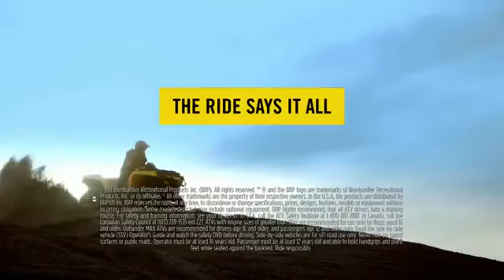2012 GNCC Round 10 - Unadilla ATVs